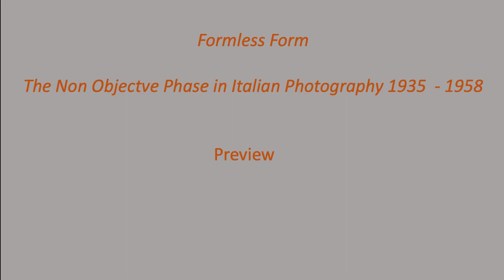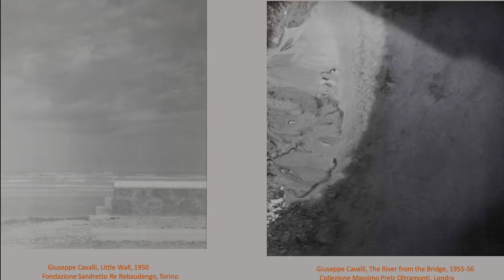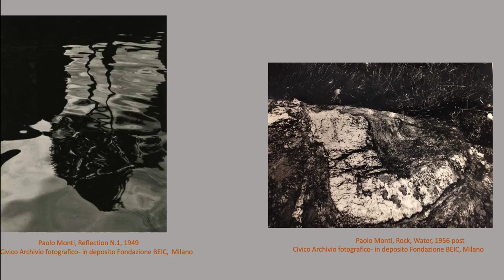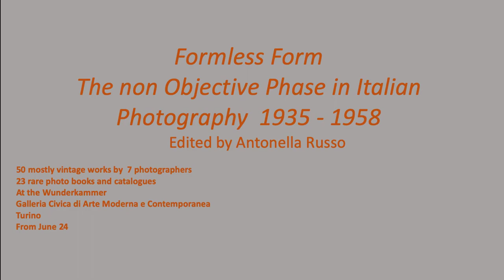Exhibition Review | Ep.1 | Forma /Informe - GAM, Torino, June - November 2020 (ENG)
Formless Form .The Non -Objective  Phase in Italian Photography 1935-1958 curated by Antonella Russo
at the Wunderkammer Galleria Civica d'arte moderna e contemporanea Torino June 24- November 27 , 2020
The exhibition can be defined  as a “voyage at the end of form” of Italian post-war photography, starting from the photographic luminism of Giuseppe Cavalli (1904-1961), experimentation of Luigi Veronesi (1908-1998),  to the non-objective optic graphism by Franco Grignani (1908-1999), chromatic cosmography by Pasquale De Antonis (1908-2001), turning on the pioneering materic photography by Piergiorgio  Branzi (1928) and then focusing  on the “decompositions” of Paolo Monti (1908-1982)  and the formless works of Nino Migliori (1926), who has been recognized as the first and foremost founder of empathic Informel photography in Italian photography.
Over 47 mostly vintage photographic works by 7 photographers and 23 rare photo books and catalogues
With an Italian /English catalogue with an essay, an annotated chronology of photo exhibitions , events and publications , biographical notes on the photographers edited by Antonella Russo
Published by Gam and Silvana Editoriale.